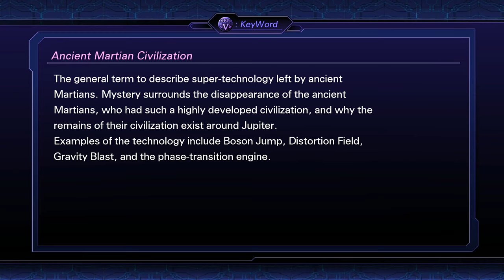Super Robot Wars V - Episode 13 - Cinematic Playthrough, ReShaded - (English, 1440p, No Commentary)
Super Robot Wars V playlist This is a story / cinematic focused playthrough of Super Robot Wars V which released on PC. Combat is heavily edited to just provide some battle animations and context (no dialogue has been cut in battles). ReShade tools used to enhance sharpening, add HDR, DPX coloring, tint, clarity and Vibrance.